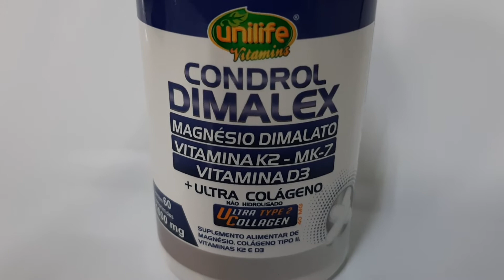Condrol Dimalex - Magnésio Dimalato, Vitamina MK7 (MenaquinGold), Vitamina D3 e Colágeno tipo 2